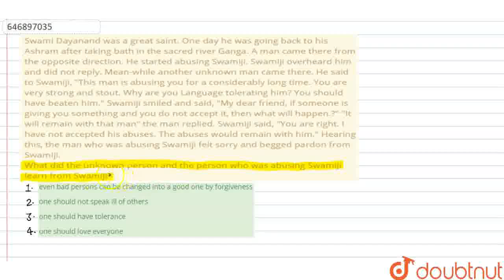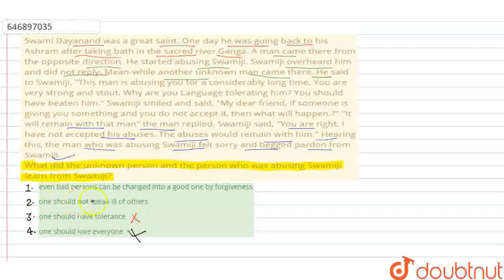Swami Dayanand was a great saint. One day he was going back to his Ashram after taking bath in t...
Swami Dayanand was a great saint. One day he was going back to his Ashram after taking bath in the sacred river Ganga. A man came there from the opposite direction. He started abusing Swamiji. Swamiji overheard him and did not reply. Mean-while another unknown man came there. He said to Swamiji, This man is abusing you for a considerably long time. You are very strong and stout. Why are you Language tolerating him? You should have beaten him. Swamiji smiled and said, My dear friend, if someone is giving you something and you do not accept it, then what will happen.? It will remain with that man the man replied. Swamiji said, You are right. I have not accepted his abuses. The abuses would remain with him. Hearing this, the man who was abusing Swamiji felt sorry and begged pardon from Swamiji.What did the unknown person and the person who was abusing Swamiji learn from Swamiji?
Class: 6
Subject: ENGLISH
Chapter: Question Paper 2008
Board:JNV

👉 Have Any Query? Ask Us.

Our Telegram Pages:
class 6
6 class ka math syllabus